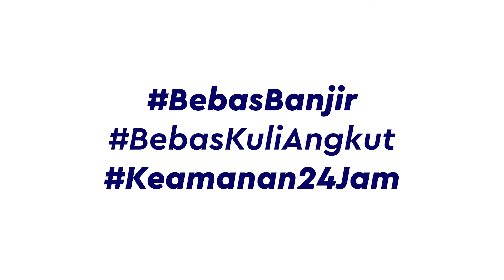Aeropolis Technopark: Pergudangan Siap Pakai Terbaik Dekat Bandara Soekarno - Hatta, Tangerang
Area pergudangan Aeropolis Technopark memberi peluang bisnis Anda menjadi lebih menguntungkan. Berlokasi strategis hanya 500 meter dari cargo village dan pintu masuk Transit Oriented Development M1, Bandara Internasional Soekarno Hatta Tangerang, area pergudangan Aeropolis ini dapat menekan biaya transportasi logistik Anda.

Tersedia tipe-tipe gudang dengan ukuran luas beragam sesuai kebutuhan Anda, mulai tipe Standar  satu lantai (6 x 16 m2) hingga tipe dua lantai dengan ukuran terbesar (15 x 34 m2). Berada dalam pengembangan kawasan terpadu seluas 105 hektar, Aeropolis  berkembang  pesat dengan lingkungan yang ramai. Kawasan Aeropolis menyediakan beragam kebutuhan properti dan bisnis Anda mulai dari  apartemen, hotel, perkantoran, komersial, ritel, pergudangan, dan pusat gaya hidup modern.

Aeropolis Technopark: Kawasan Pergudangan Terbaik Dekat Bandara Internasional Soekarno - Hatta
Promo Spesial:
● Harga mulai Rp 1,2 M
● Unit siap pakai
● Tersedia program KPG melalui Bank BCA & UOB

Segera kunjungi kompleks pergudangan Aeropolis Technopark dan temukan informasi penting lainnya mengenai keunggulan dan keuntungan berinvestasi di Aeropolis melalui: